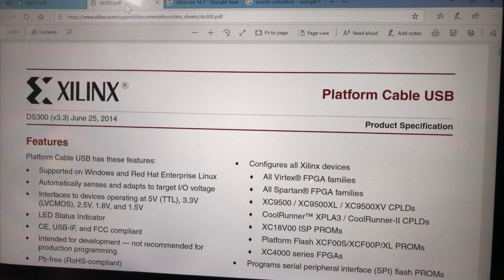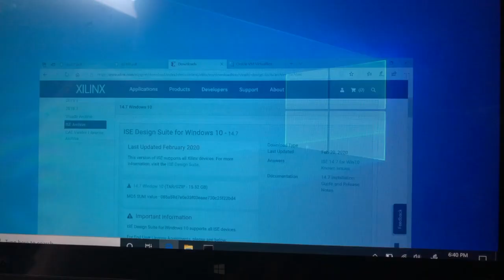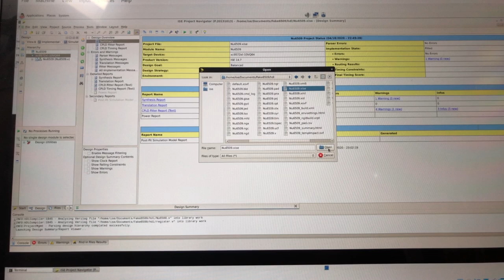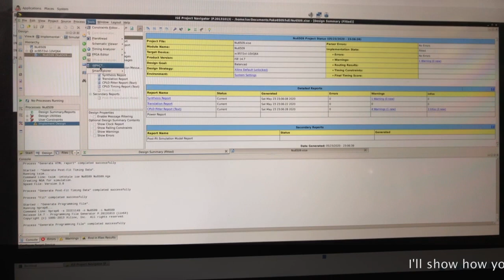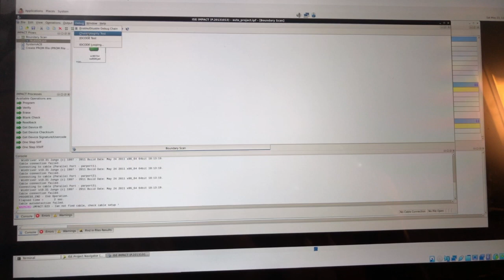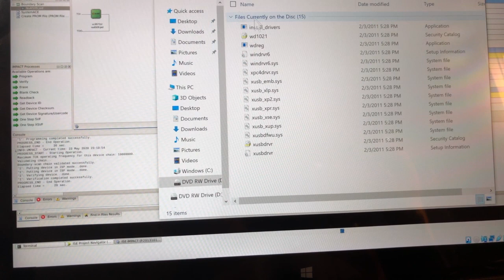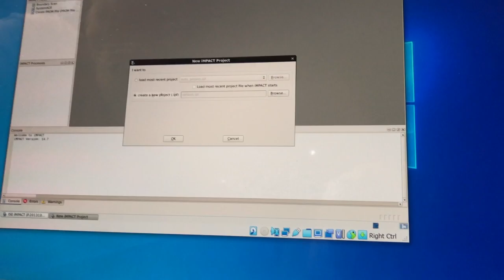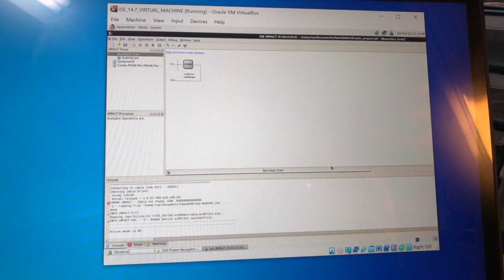Programming Xilinx XC9500XL Series CPLD with ISE Impact & DLC9LP Platform Cable USB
This is just a short video on how to program a Xilinx XC9572XL CPLD on 64bit Windows 10, using the ISE 14.7 toolchain, and a Chinese clone of the DLC9LP platform cable USB.   We'll both build the JEDEC file from the original open hardware project repo on GitHub using Xilinx ISE, as well as just take an existing .JED file and program the device directly with Xilinx IMPACT.  Also we'll go over how to get the clone platform cable USB drivers installed and basic pre-flight checks with the platform cable connections.

This is a video for someone who is just interested in the bottom line of getting the CPLD device programmed and moving forward with the repair or project build, without a need for getting into any hardware description language work.   You can view the .JED file with these CPLDs as very similar to the relationship a .JED would be for a FPLA device.  Or a .HEX file would be to a PIC controller.  Or a .BIN file for a PROM family device.   The program cable USB serves a similar role as the device programmer does for these other device types.  The open hardware project I show as an example is a retrocomputing one that uses a Xilinx CPLD to replace the Commodore MOS 6509 CPU as used in vintage 80s business computers like the Commodore B128-80 (or Commodore 610 in the EU zone).

*The eBay and Amazon search links below are paid links, for which I may be compensated and earn a commission, if you choose to buy the parts and tools shown in this video thru them:*

If you're interested in the Chinese clone DLC9LP program cable USB I used that is compatible with the XL devices

If you're interested in building this particular open hardware replacement for the MOS 6509 CPU chip I mentioned Fake6509, here's the repo

_If I've saved you some $$ here, consider some coins for the coffee tip-jar!_

Chapters:
0:00 - Programming overview
0:35 - Platform cable USB Datasheet
1:22 - Programming Software Package
2:01 - Oracle VirtualBox Package
2:37 - Using the software
4:17 - Building the .jed (JEDEC) file
6:22 - Setting up the programming cable
8:14 - Programming the CPLD
10:17 - Programming cable drivers
11:15 - Tips and recommendations

_Disclaimer: DrShock, the alias for the human content creator for this YouTube channel, is not responsible for any damages, injuries, losses, or liabilities associated with any repairs, upgrades,  or maintenance performed on yours, or any other, property whatsoever.  No warranty, express or implied, is made as to the accuracy or completeness of any information provided within this channel.  Viewing and using the “as-is" information of this channel is totally at your own risk.   Always wear personal protection equipment and follow appropriate product manufacturer service manual guidelines with original manufacturer parts only when performing any repairs, upgrades,  or maintenance upon any product._